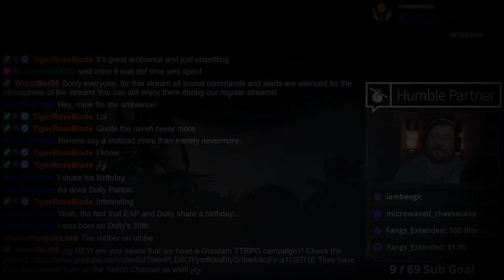A Knock on the Window - Live Reading -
Join our wonderful community of gamers and enjoy these moments live!

We are proud to be part of the Humble Partner Program with HumbleBundle!

check out some amazing deals on PC and Switch games, books, comics, programs and more! You can even choose to customize how much of bundles go to charity, and the channel directly! Thank you so much and enjoy!